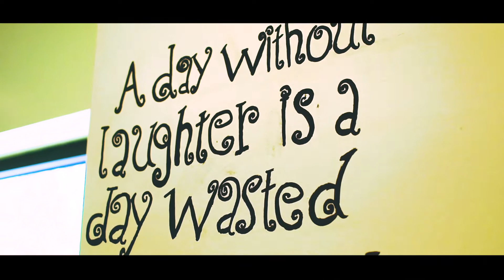BrightSide Ribbon Cutting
In this video we tried to capture all the emotion and energy from the owners and through the people that attended the ribbon cutting ceremony. BrightSide is a fun upbeat Cafe and Deli in the downtown area if Sioux City, Iowa. If you are in town the address is 525 4th St. Sioux City, IA 51101.